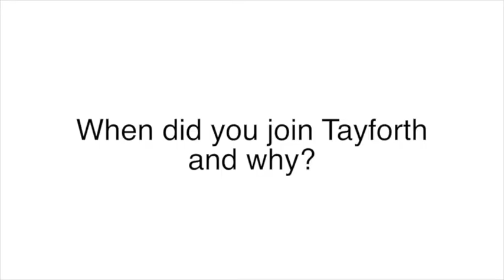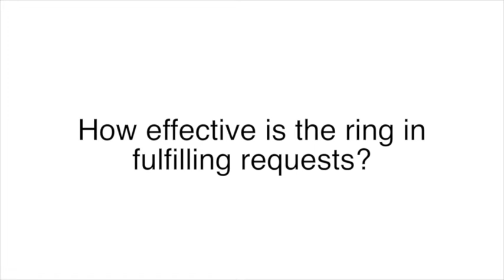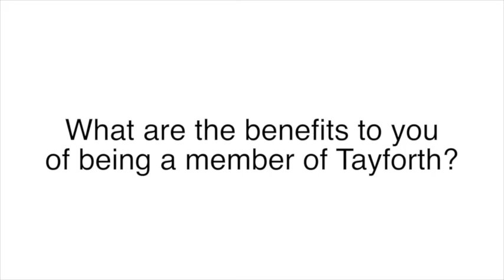SAOS Co-op Shorts: Tayforth Machinery Ring